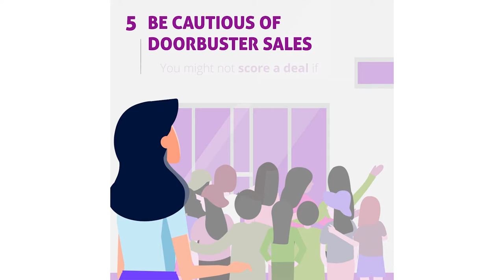10 Black Friday & Cyber Monday Shopping Survival Tips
Black Friday and Cyber Monday, two of this season’s biggest sale events, are just around the corner. Make sure you get the best deals and make wise buying decisions! Here are some shopping survival tips you'll need!

Head over to our blog for more tech news and tips!